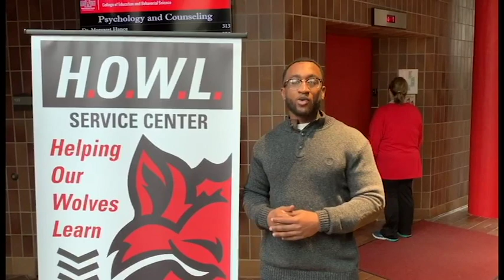Pkg 2-Latin Sorority